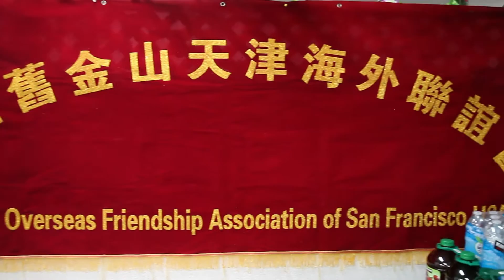tianjian 2017 updated HD